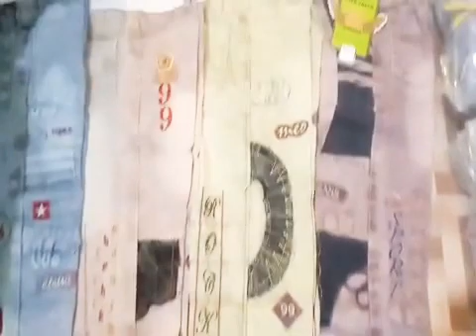cheap price online kids clothes shopping/alhadi Fashion